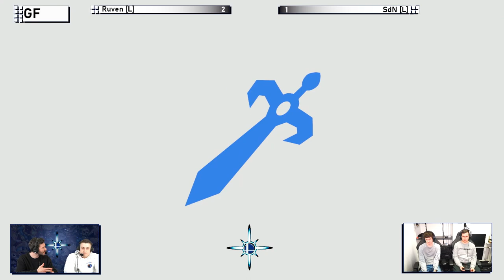NIZ Rising #11 | Ruven (Chrom) vs. SdN (Ike) - GF